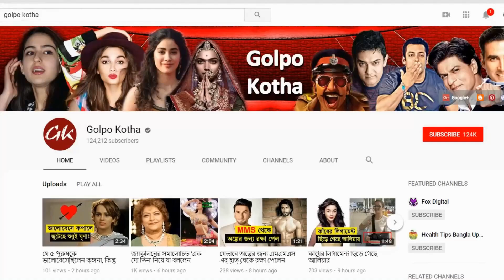এই শিশুটিই এখন বলিউড মাতানো হার্টথ্রুব নায়িকা,দেখুন তো ইনি কে?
♥ Questions? মায়ের কোলে রয়েছে শিশুটি। হাসিমুখে সোজা তাকিয়ে ক্যামেরার দিকে। এই শিশুটি এখন অভিনেত্রী।

বলিউডে বহু দিন তৈরি করেছেন নিজস্ব জায়গা। বলুন তো, এটি কোন অভিনেত্রীর ছোট বয়সের ছবি?

সোশ্যাল মিডিয়ায় ছবিটি শেয়ার করেছেন অভিনেত্রী স্বয়ং। ক্যাপশনে তিনি লিখেছেন, ‘আমার প্রফেশনে আমি যতটুকু করতে পেরেছি সবটাই আমার মায়ের সমর্থন আর উত্সাহে…।’ আন্দাজ করতে পারছেন, ইনি কে?

শুধু অভিনয় নয়, বেশ কয়েক বছর হল প্রযোজনাও করছেন ইনি। আবার এই নায়িকার একটি অন্য পরিচয়ও রয়েছে। তিনি এই মুহর্তে ভারতীয় ক্রিকেটের ফার্স্ট লেডি। অর্থাত্ বিরাট কোহালির স্ত্রী।
এ বার আর চিনতে অসুবিধে হওয়ার কথা নয়। এটি অনুষ্কা শর্মার ছোটবেলার ছবি। মায়ের সঙ্গে নিজের এই ছবিটি সোশ্যাল ওয়ালে দিয়েছিলেন নায়িকা।

তো বন্ধুরা এ বিষয়ে আপনাদের  মতামত জানিয়ে দিন আমাদের কমেন্ট বক্সে আর ভিডিওটিতে লাইক ও শেয়ার দিয়ে আমাদের সাথেই থাকুন । ধন্যবাদ